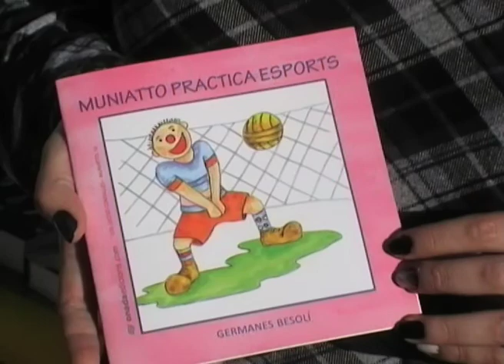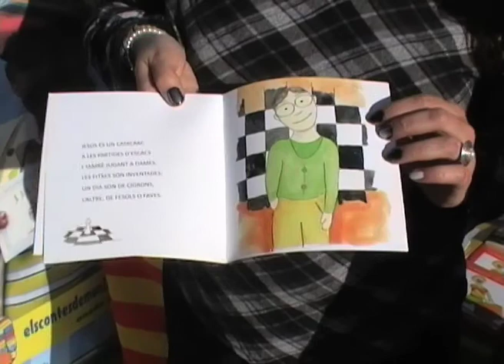Vídeopresentacions: "Contalles de Muniatto", d'Ester i Olga Besolí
Les germanes Ester i Olga Besolí presenten a Muniatto, el personatge protagonistes de les Contalles de Muniatto, unes historietes dedicades als més menuts